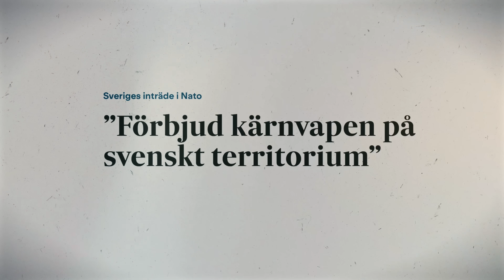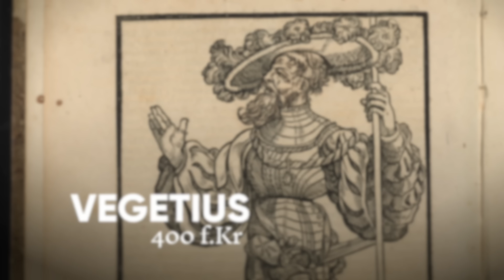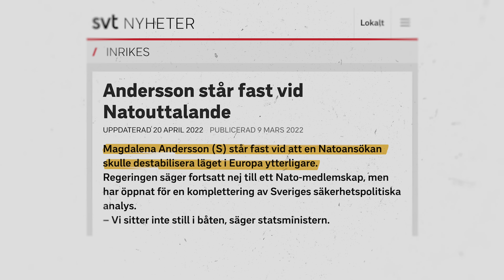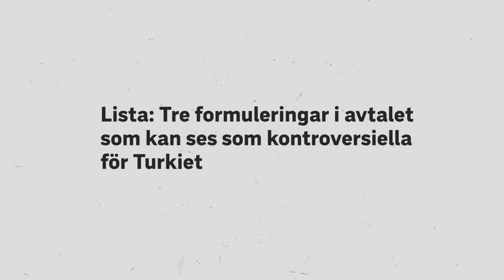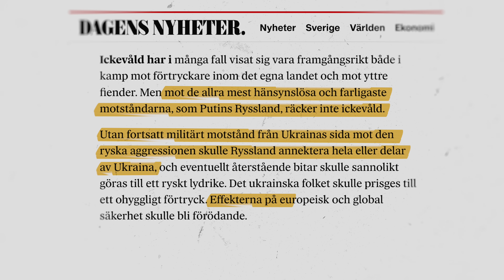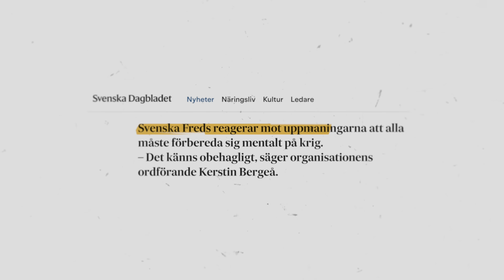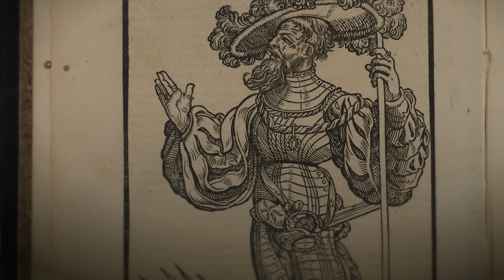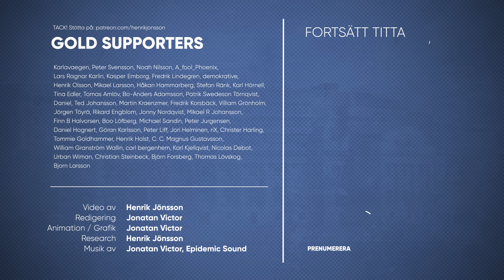Socialdemokraterna hycklar om NATO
Ukrainakriget rasar, det råder säkerhetspolitisk kris – och Sverige har äntligen anslutits till NATO.

Samtidigt kräver högljudda röster nedrustning, det ställs krav på icke-deltagande i försvarssamarbetet – och Sveriges anslutning till NATO beskrivs som “en historisk och farlig felprioritering”.

Varför är Sveriges NATO-anslutning så kontroversiell? Vem vinner på att Sverige inte bidrar militärt? Och vad gör egentligen Sverige tryggare: att undvika provokation eller att stärka försvarsförmågan?

Dessa frågor tar jag upp i veckans video om “NATO och VÄNSTERN”.

Innehållsförteckning:
00:00 - Intro
01:45 - NATO och vänstern
03:00 - NATO-negativitetens nycklar
09:50 - Fredsrörelsens nyttiga idioter
15:13 - Opportunismens fosterlandskärlek
18:53 - Outro